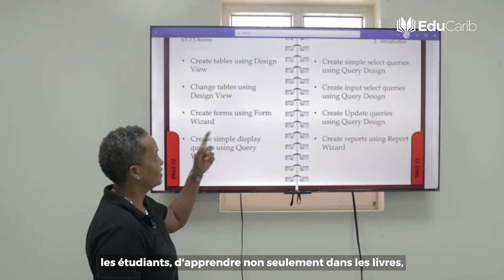University of Dutch Caribbean (UDC) à Curaçao | Caribbean Campus Tour by EduCarib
UDC propose des formations reconnues à l’échelle européenne et internationale, allant du Bachelor au MBA en passant par la Licence dans différents domaines, tel que :
- le business management
- la communication
- les sciences sociales
- le management des administrations
- le droit

________NOS RESSOURCES GRATUITES________

Si tu veux plus d’information sur :
* Les bourses régionales à connaître
* Le top 10 établissements de la Caraibes
* Le top 5 des villes étudiantes

Inscris-toi pour recevoir en avant-première notre Guide d’Orientation de la Caraïbe pour les étudiants

________VOIR LES AUTRES ÉPISODES________

_____________________CHAPITRAGE_____________________

00:00 - INTRO
00:25 - PRÉSENTATION
1:19 - ITW D'ÉTUDIANTS
2:12 - LE MOT DU DIRECTEUR
2:41 - DEMANDE DE CONTACT